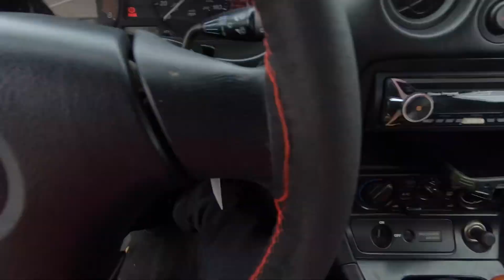2000 Mazda Miata Mx-5 POV Test Drive (MT) Top Up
This video is not sponsored but if you purchase anything on Amazon using my links it helps this channel so much.  Thank you :D

No need for Research Milwaukee makes the best here at the drill I use every day in my Videos
The Best Machine for Compounding Polishing and Waxing
The Best Compound Money can BUY!
The Best Polishing Compound
The Best Liquid Wax
Compounding, polishing and waxing pads 1 of each you can also order individually
Carwash Soup
Microfiber Towels

Specs:
Engine: i4 4-Cylinder 2.0L, 148 (HP) Horsepower
Transmission: Automatic Transmission
Drive Train: FWD
MPG: 25 City/ 33 Highway